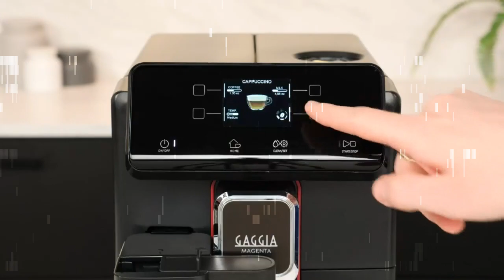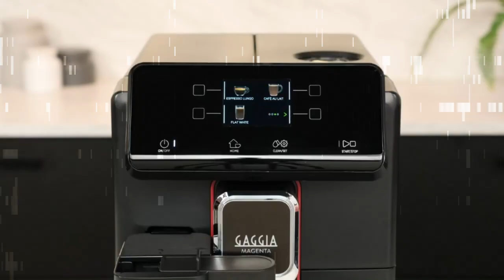Gaggia Magenta Prestige Super-Automatic Espresso Machine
About  :
The Gaggia Magenta Prestige is a sophisticated and powerful espresso machine that produces authentic one-touch milk drinks like lattes, cappuccinos, and macchiatos on the fly with a crisp full color display and easy to navigate menu.